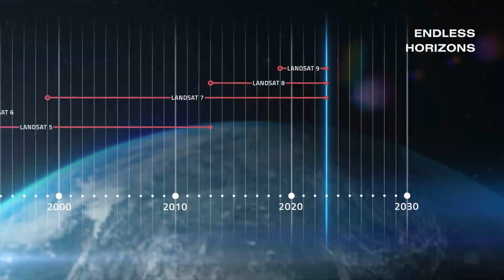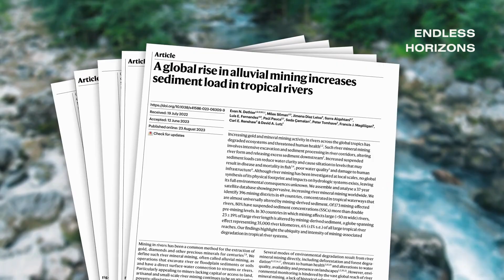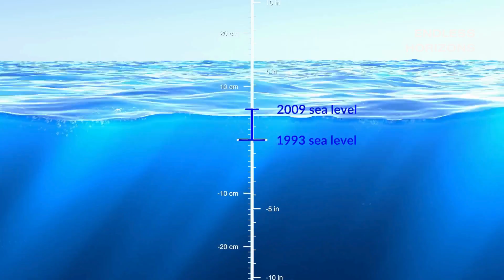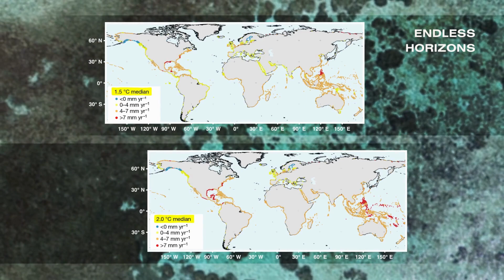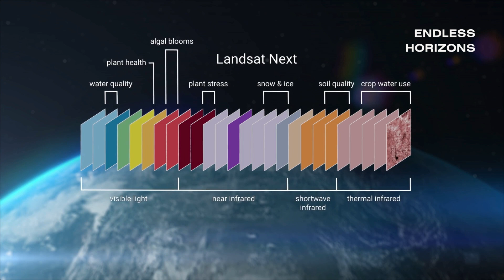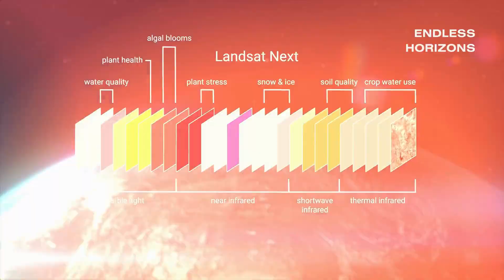Exploring Environmental Impact: Landsat 2023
Delve into the revelations of the Landsat program in 2023, uncovering the environmental consequences of river mining, global lake water level declines, and the threats posed by rising sea levels to coastal ecosystems. Stay informed about the future of Landsat with the introduction of Landsat Next in this celebration of space and environmental science advancements.

"Fast and Frivolous" Jean-Philippe Ichard [SACEM], Koka
"Driving Motion" Fred Dubois [SACEM], Koka
"Creative Formation" David Ashok Ramani & Jonathan Elias [ASCAP], EVO
"Questions and Answers" Claire Leona Batchelor [PRS], Sound Pocket Music
"Wonders of Evolution" Laurent Dury [SACEM], Koka

Environmental science
Landsat program
River mining impact
Global water levels
Rising sea levels
Landsat Next
Space exploration
Earth observation